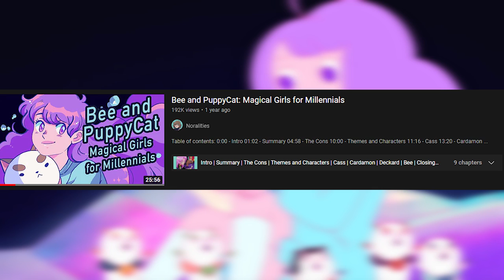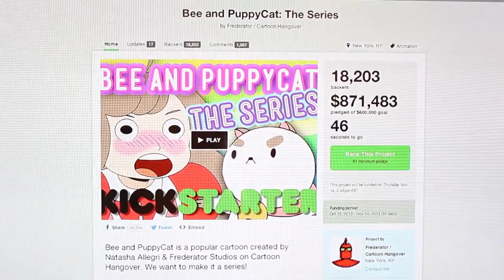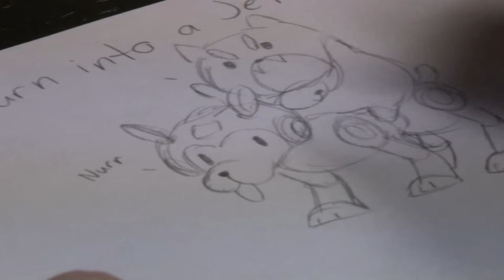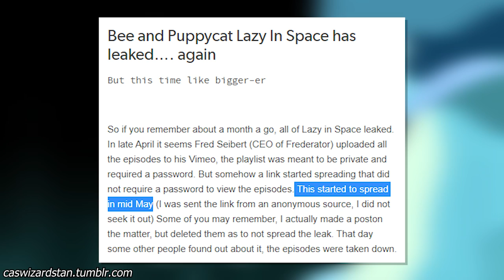What Happened to Bee & Puppycat?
Bee & Puppycat is finally coming to Netflix, but the journey getting there has been far from easy. Join me in taking a second look at the show's history to see if we can pinpoint exactly why the show has had so many problems.

This show has such a special place in my heart and I had so much fun making this video so I hope you all enjoy it!

0:00-2:00  Intro
2:00-6:17 Humble Beginnings
6:17-9:02 The Wrong Decision
9:02-11:29 Lazy In Space
11:29-13:05 The Leak (& Netflix)
13:05-16:45 What Went Wrong?
16:45-17:51 tysm